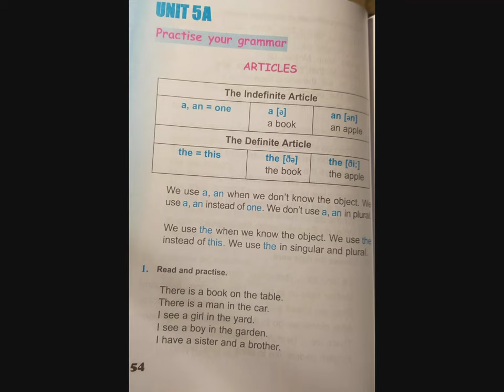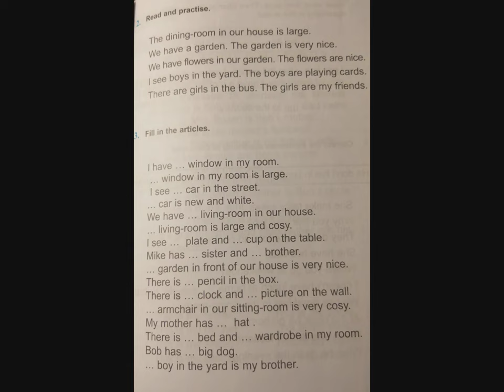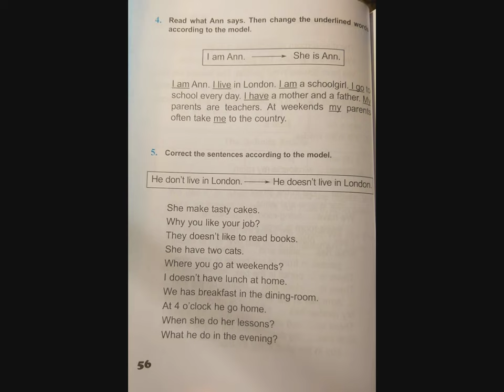Tnayin ashxatanq, English 4 Das 5 A